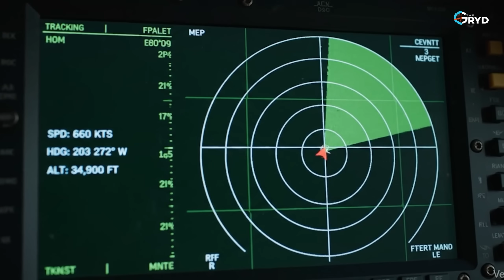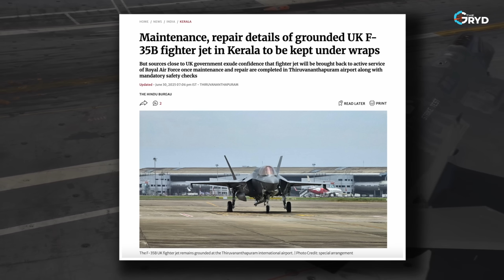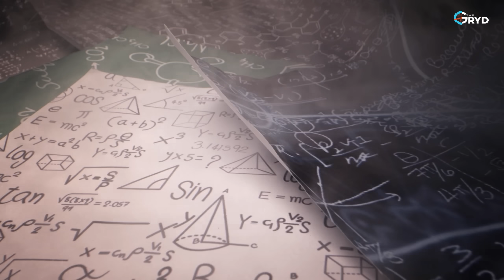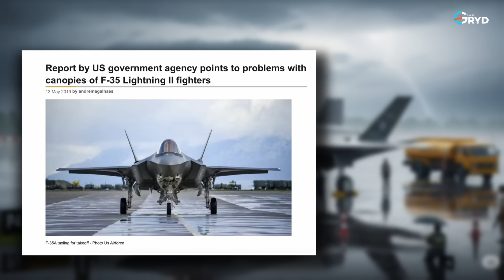UK’s F‑35B Mystery SOLVED? Why This $110 Million+ Jet Is Stuck in India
On 14th June 2025, a British Royal Navy F-35B stealth fighter made an emergency landing at an Indian airbase in Kerala.

What seemed like a simple fuel diversion quickly turned into a global mystery. Nearly a month later, the world’s most advanced fighter jet remains grounded, raising serious questions about reliability, logistics, and the real state of fifth-generation Western airpower.

So why is this $135 million jet still in India?
Is it just a malfunction or something far bigger NATO doesn’t want to admit?

This video breaks down everything: the emergency landing, the tech flaws, and what India’s quiet response revealed to the world.

🎥 Watch now to uncover the truth behind the F-35B Kerala incident that exposed more than just a sensor.

This video was created for educational and informational purposes to spark global discussion around modern airpower, stealth tech, and geopolitical accountability. All content is based on public sources and official reports, interpreted through independent research.